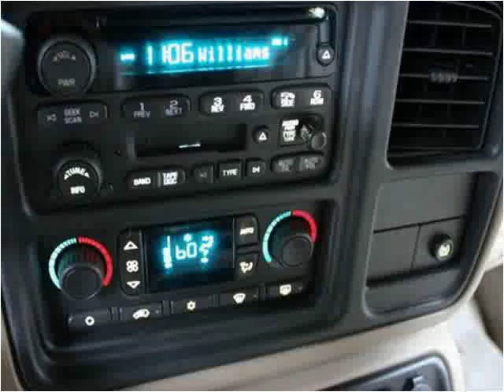2005 GMC Yukon Used Cars Pompano Beach FL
This 2005 GMC Yukon is available from Podium Auto Sales.